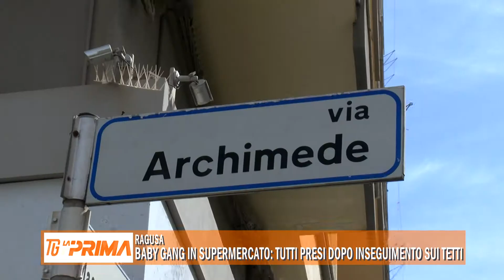Baby gang in supermercato: tutti presi dopo inseguimento sui tetti